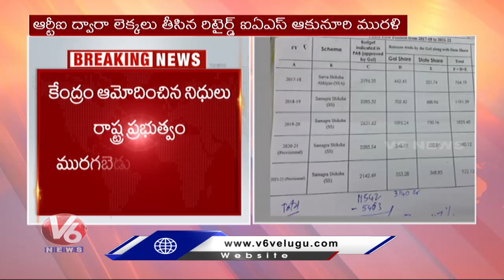Retd IAS Officer Akunuri Murali Comments On CM KCR Over Negligence On Educational Dept | V6 News